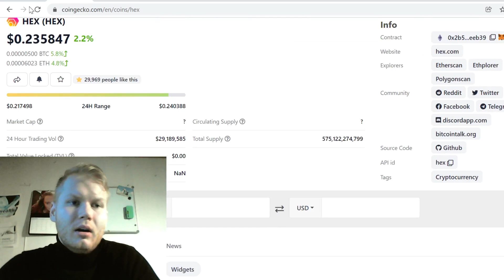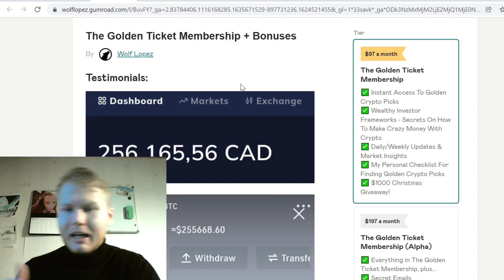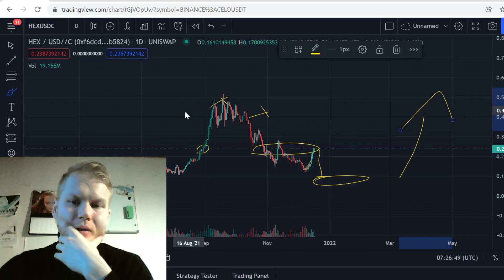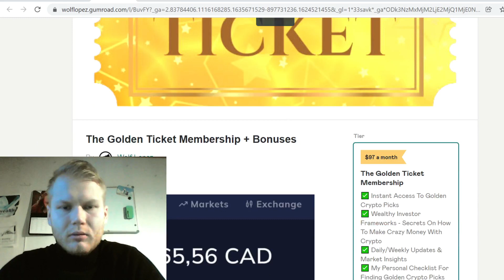HEX Price Prediction (NEW)